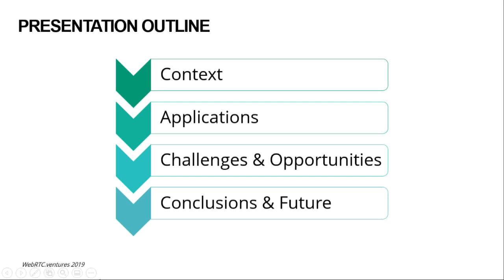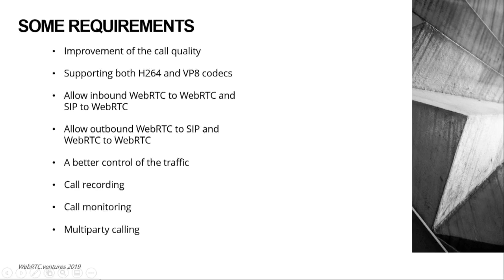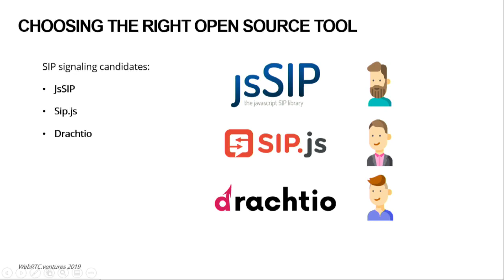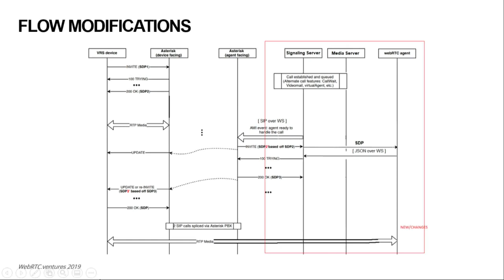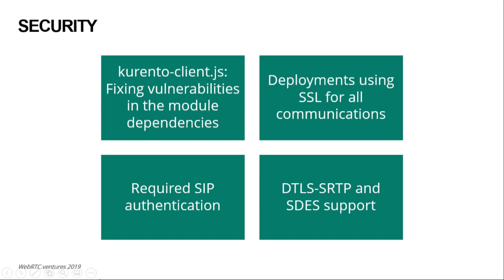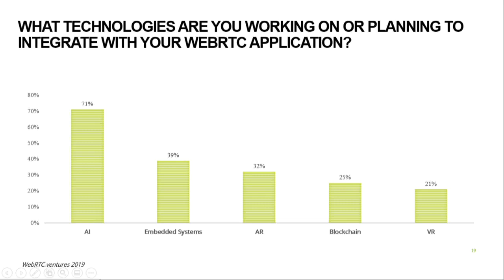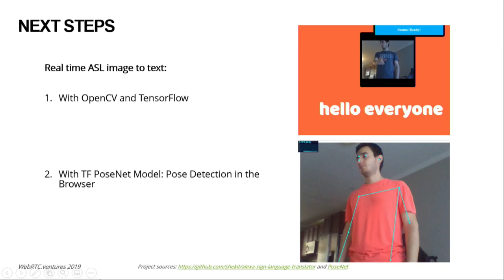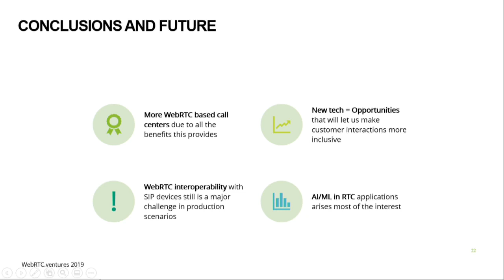Experiences from Incorporating Sign Language in Customer Interactions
Alberto Gonzalez, Senior Engineer, WebRTC.ventures / AgilityFeat, TADHack Global Participant; and

Arin Sime, Founder/CEO WebRTC.ventures, AgilityFeat, and UniWellness Care.

The diversity of customer interactions has never been greater. Customer experiences that once required dedicated devices, and hence remained niche, can now run on almost any phone or laptop. Some of you may remember the first hack to incorporate sign language in customer service interactions from TADHack Global in 2015. Four years later, adding sign language to customer interactions is becoming mainstream. We’ll share our experiences from incorporating sign language in customer experiences. Programmable telecoms is not only enabling many new and better customer experiences, it's making customer interactions ever more inclusive.